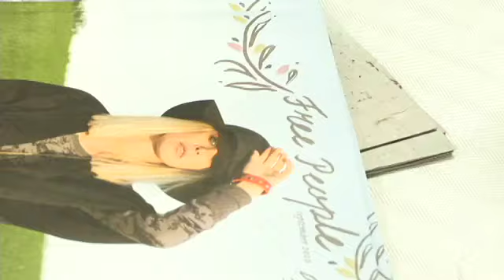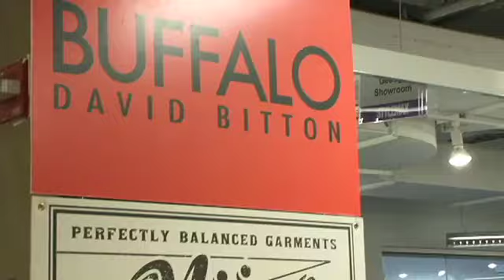STYLEMAX 2010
We invite you to take a look at Stylemax October 2010.